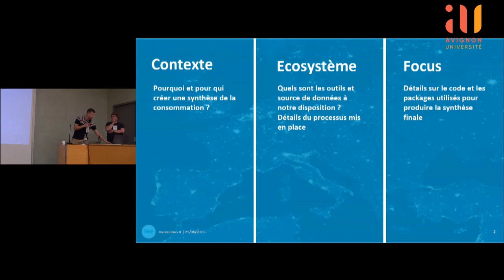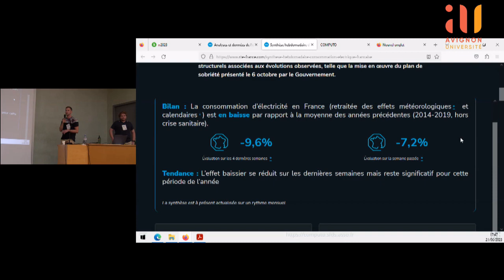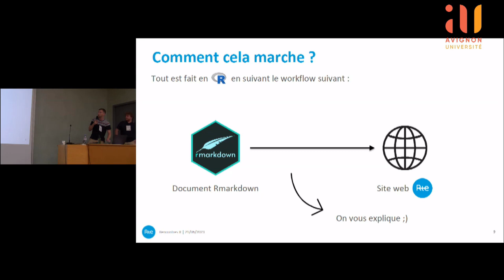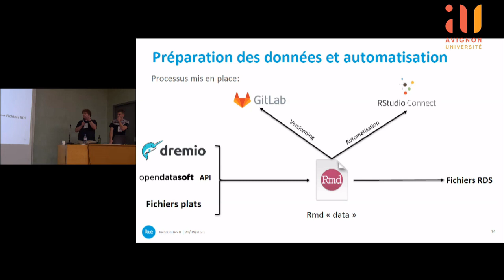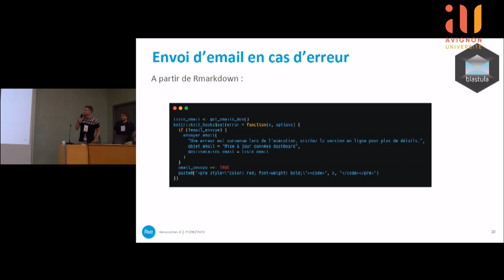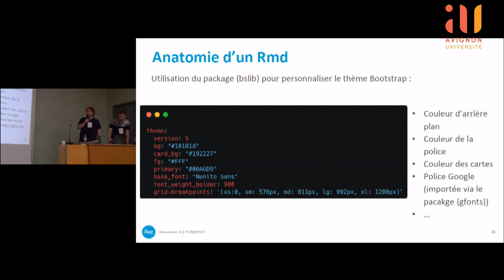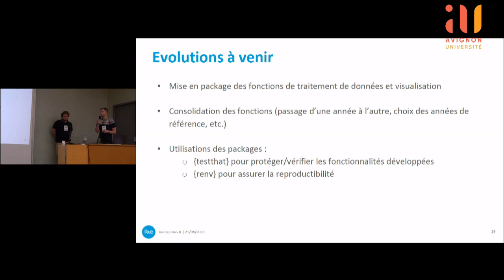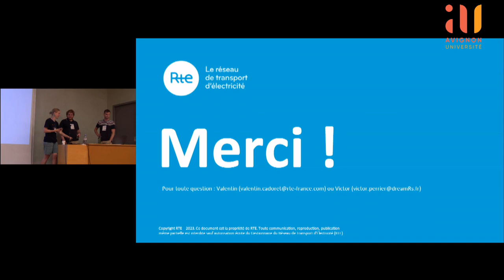Synthèse hebdomadaire de la consommation d'électricité française - Valentin Cadoret - Victor PERRIER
Synthèse hebdomadaire de la consommation d'électricité française
Valentin Cadoret, Réseau de Transport d'Electricité [Paris]
Victor PERRIER, dreamRs